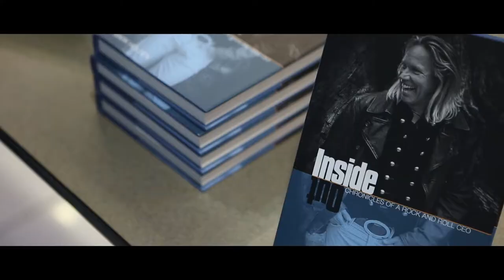THE POWER OF MUSIC AND IT CONNECTS ALL OF US - Mark Holden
At a young age Mark Holden first experienced the power of music when the Bob Dylan song 'Lay Lady Lay' came on the radio.  This moment stopped him in his tracks and immediately set the course for his life long passion of music and connecting people through music. Many years later Mark would be reminded again of this intense connection when him and renowned music manager Sam Feldman heard 'A Case of You' by Joni Mitchell for the first time. This interview is with the renowned Canadian radio personality Jesse Dylan ('Jesse and Gene' & 'The Good Life Radio Show' on I Heart Radio.)

New Episodes Thursdays at 6am(PST)

Mark Holden is a successful entrepreneur, musician, and international recording artist who has founded and operated several companies in a diverse career spanning four decades. Through his experiences, he has come to see success as more than the bottom line of a balance sheet. He is an advocate for creating values-based businesses that make a difference to our planet. Inspired by Sir Richard Branson, Sir Ken Robinson, Malcolm Gladwell, Keith Richards, and other Influential Influencers. He lives in Vancouver, Canada, with his wife, Jane.